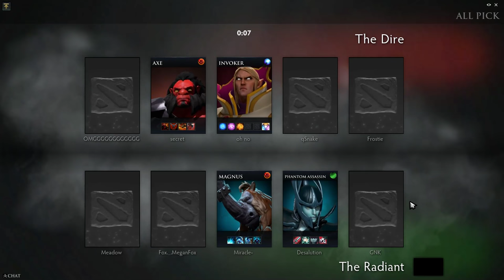Team Secret Midone Axe Gameplay vs Miracle Magnus